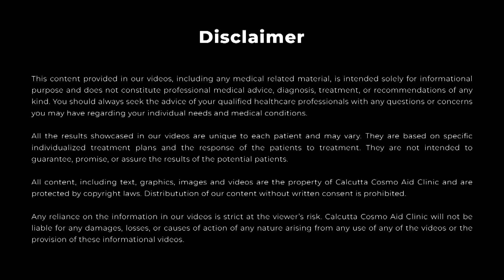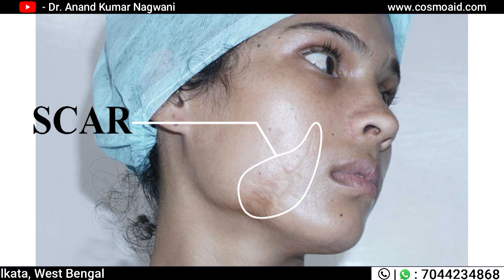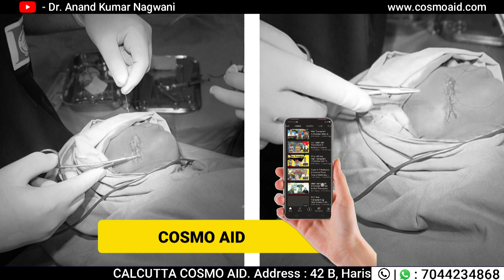How to Remove Face Scar | Face Scar Removal Surgery by Dr. Anand Kumar Nagwani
scar revision surgery - facial scar revision surgery: healing more than just the scar. scar revision fine plastic surgery by famous facial  plastic surgeon  Dr. Anand Kumar Nagwani in kolkata.

scar revision is a surgery wherein by cosmetic surgery broad scar is removed and replaced with a final thinner looking line and it is permanent change and the scar keeps on maturing over a period of one year during this period you need to apply certain creams and undergo some laser treatment for a better cosmetic appearance.

Patients  may have  developed  Facial Scar  due  to very  may  reasons,  be  it  burns, injuries,  a badly  done surgery  these  things cause  scars on the face, the face  being   the  most  prominent  and the most noticeable part of the body. The drag everybody’s eyes  to it  and the   person may feel  a little bit under confident being   because of  facial  scars.   These facial scars can be treated, can be hidden and reduced and let the   patients  have a normal life. The one thing  plastic  surgeons  do  is to reduce the size   of the scars, the length of the scars, the direction of the scar. In many cases we may  resurface the  skin  to reduce the  visibility if the scars  and  it can  be treated and  we  can eliminate,  reduce  or  hide these scars.

Dr. Anand Kumar Nagwani [M.B.B.S.,  M.S. & M.Ch. (Plastic & Cosmetic Surgery)]
Calcutta Cosmo Aid Clinic | Kolkata